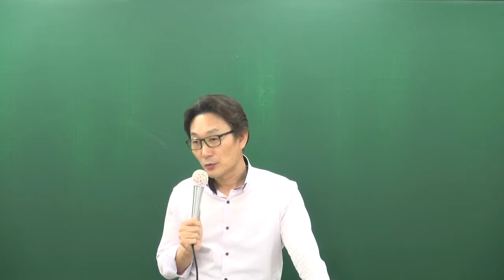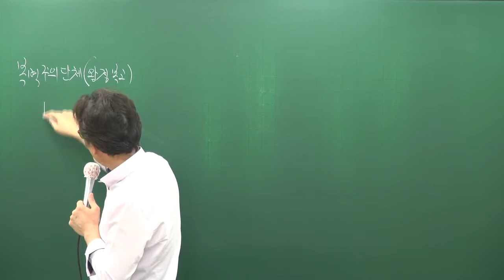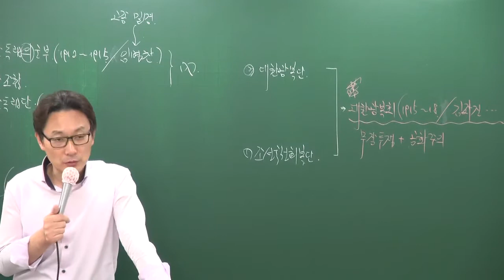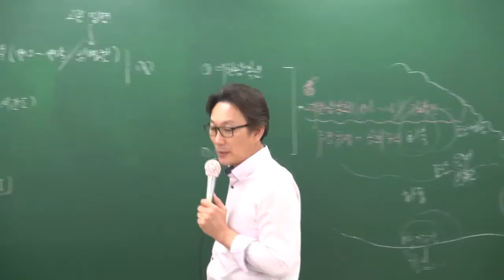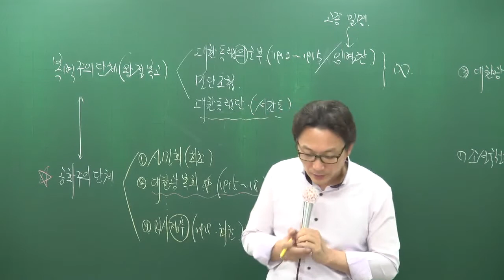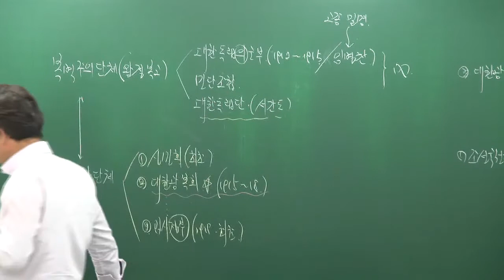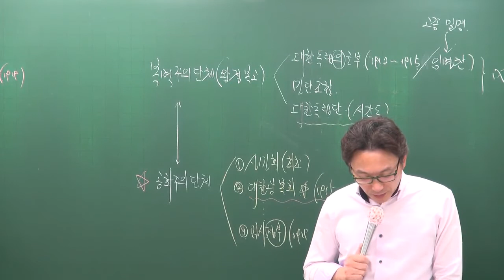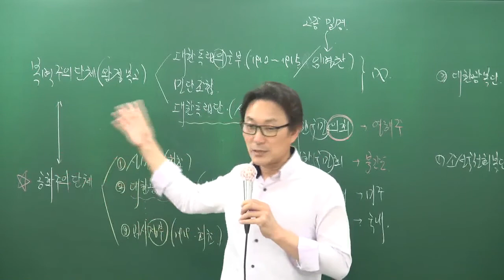[공전무] 공무원 시험대비 공무원 이론과정 한국사 73강